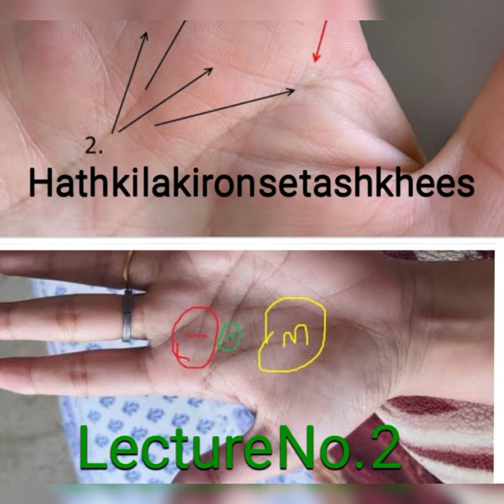Hath ki lakiron se asan taskhees. Lecture No. 2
Medical Palmistry by
Hakeem Subhan Ullah, Lecture No. 2